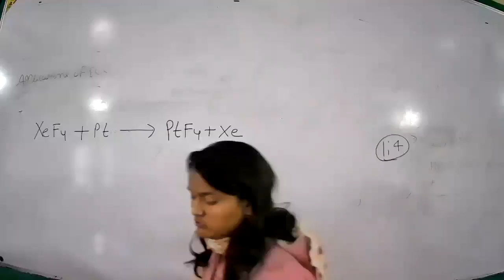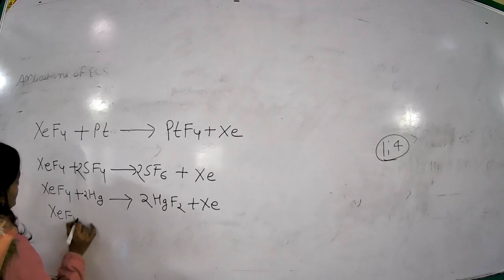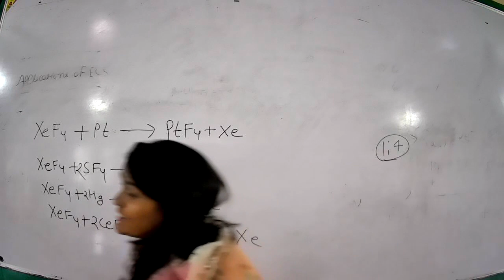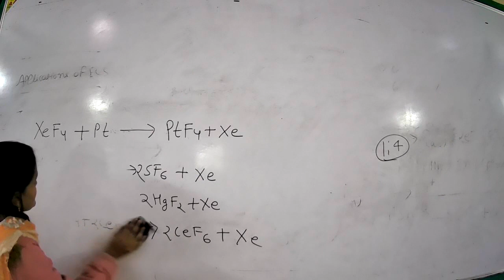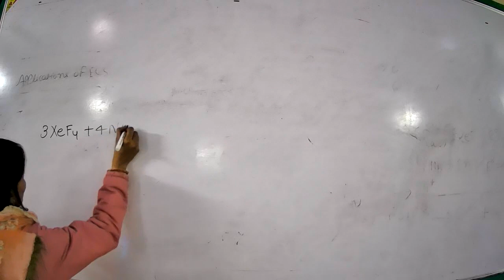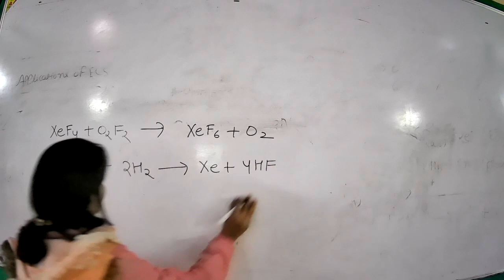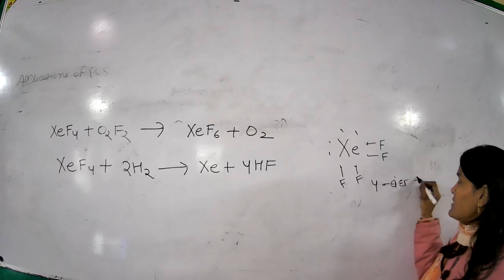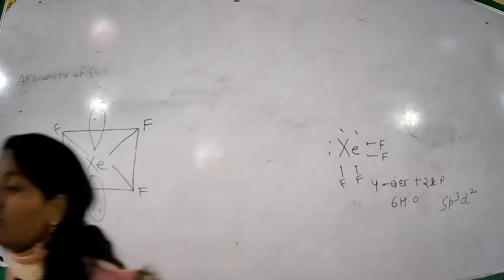Class 21 BSC 1st year h m p2 inorganic chemistry 22 01 2021